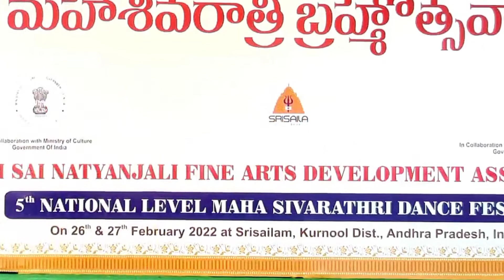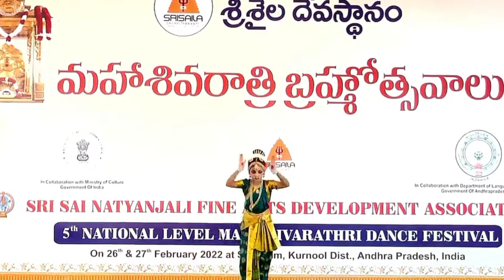Om shiva stuti